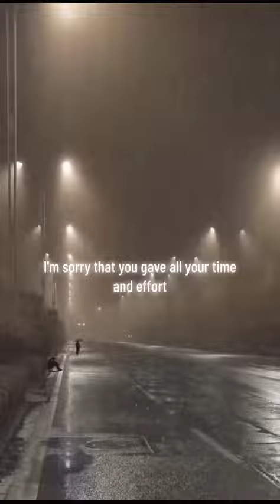Apology short shortvideo shorts youtube youtubeshorts viral trending